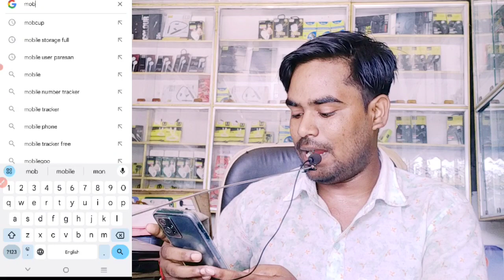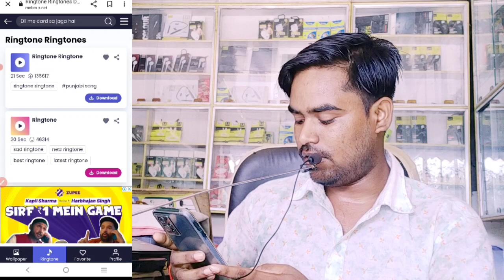ringtone download kaise kare 2023, google se ringtone download kaise kare, how to download ringtone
1. ringtone download kaise kare
2. mobile ringtone download kaise kare
3. ringtone download kaise kare 2023
4. how to download ringtone
5. ringtone kaise download karte hain
6. new ringtone download kaise kare
7. ringtone ko download kaise kare
8. mobile me ringtone download kaise kare